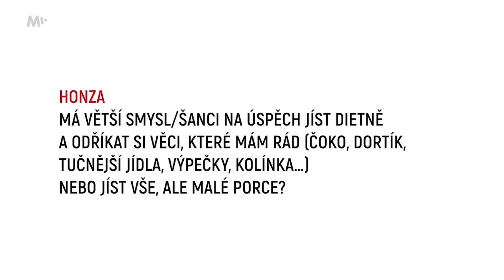Odříkat si nezdravé, nebo jíst všechno, ale v malých porcích?